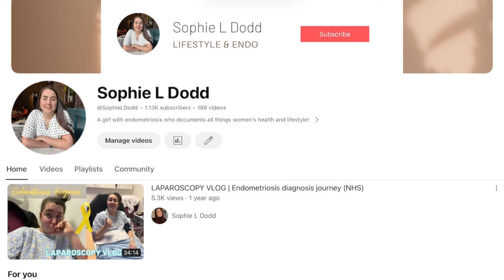Endometriosis Update | 16 months post op | Answering your questions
I finally spill all on how I'm doing post op and answer your questions about whether having surgery helped my symptoms.
Any questions, leave them in the comments and I'll get back to you asap x